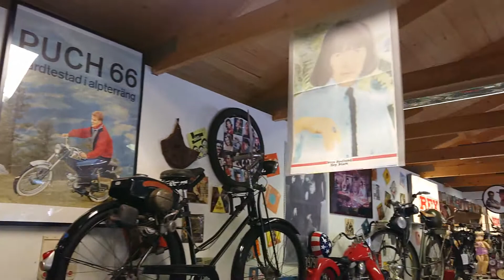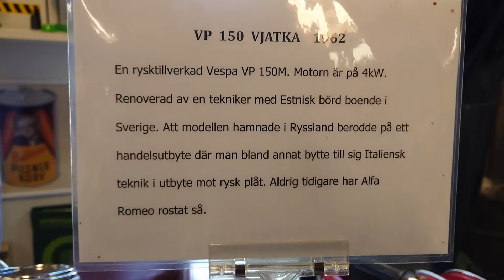Hjorted Mopedmuseum juli 2021